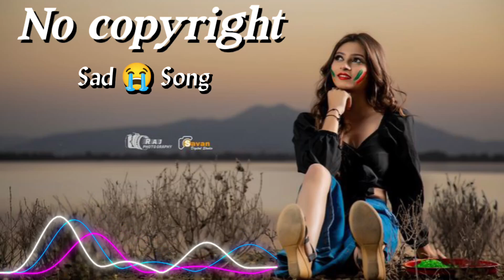Sad Lofi Songs || Alone Broken Lofi Song [Slowed+Reverb] || Sad Songs For Night Sleeping Broken 💔🥺😭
[Slowed+Reverb]
Alone_Broken_Lofi_Song [Slowed+Reverb]
Sad_Songs _For _Night_Sleeping_Broken